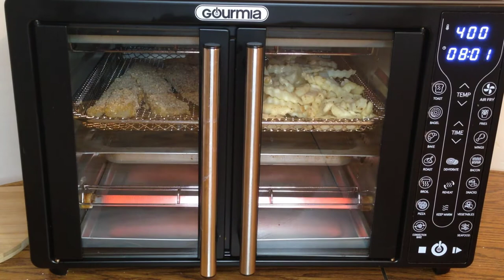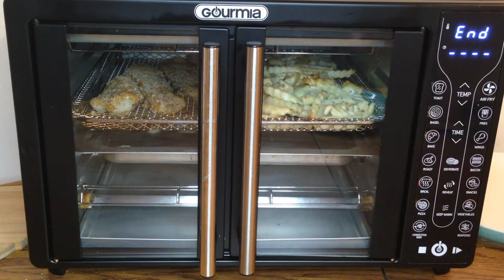FILETE POLLOCK EMPANIZADO CON PAPAS EN EL AIRFRYER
AIRFRYER OLVERACOOKING ESPERO TE GUSTE, INTENTALO EN CUARESMA

INGREDIENTES
2 FILETES DE PESCADO POLLOCK
1 HUEVO
50 GRAMOS PAN MOLIDO
2 PUÑOS DE PAPAS PARA FREIRFRITAS
ACEITE SAL PIMIENTA AL GUSTO

AL FILETE NO LE AGREGO ACEITE PARA EVITAR  QUE CONSERVE HUMEDAD Y LLEGUE A SABER A AGUA AL ESTAR LISTO.

COCCION 400 GRADOS CENTIGRADOS POR 10 MINUTOS